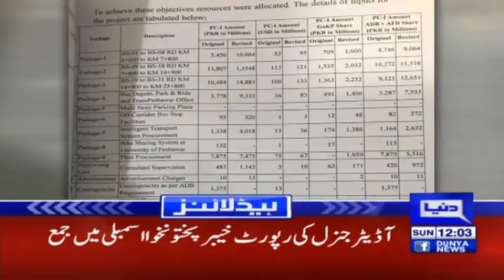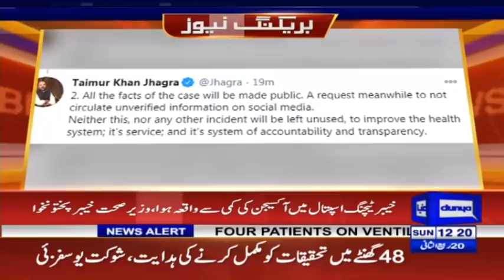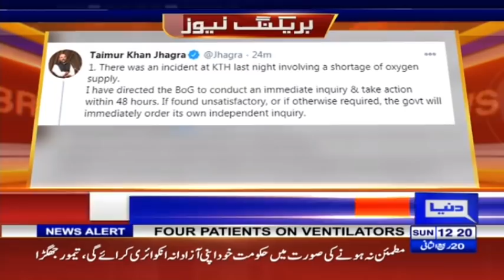Four Patients Die As Hospital Runs Out Of Oxygen | Headlines 12 PM | 6 December 2020 | Dunya | HA1K